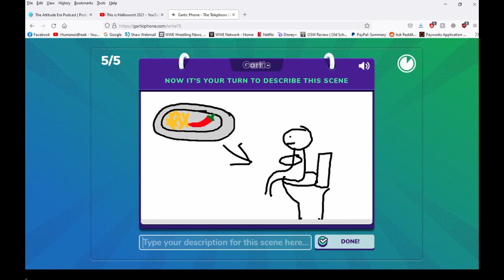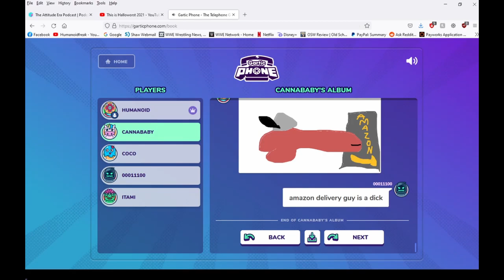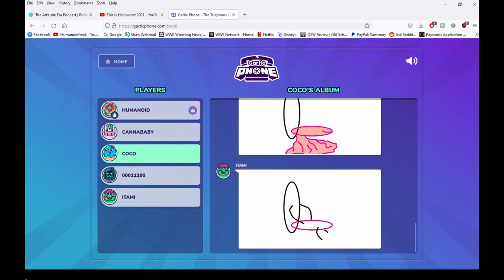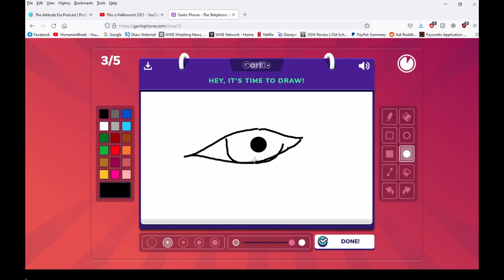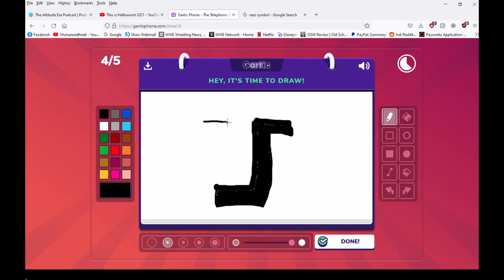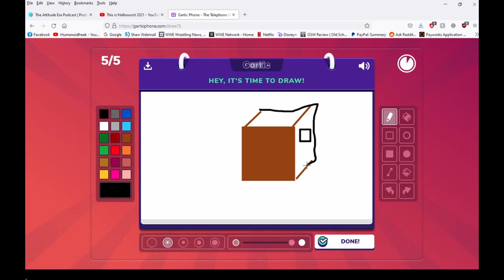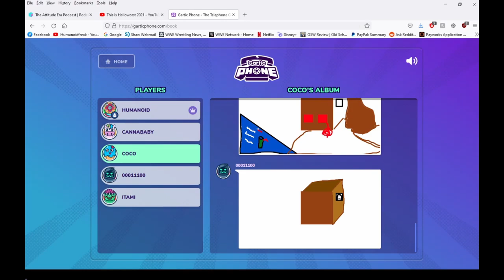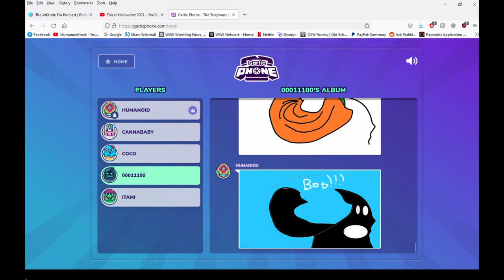Gartic Phone - Where In The World Is Tom From My Space?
Is he even alive??